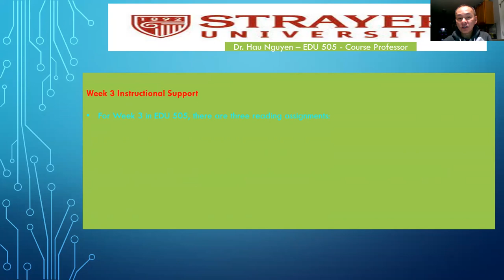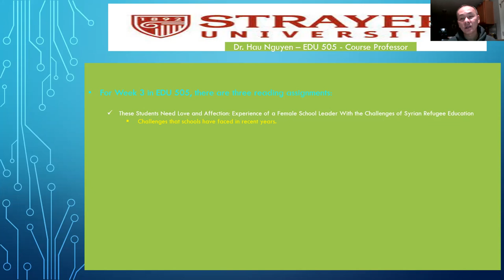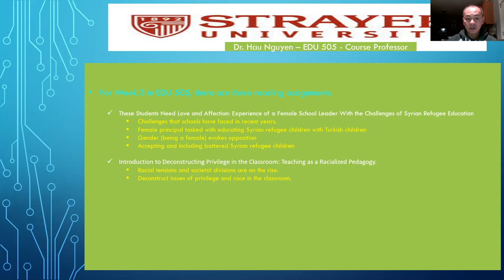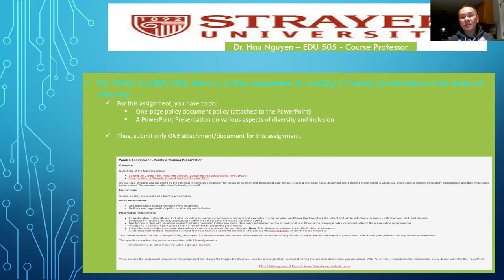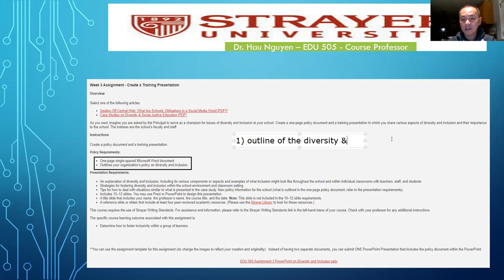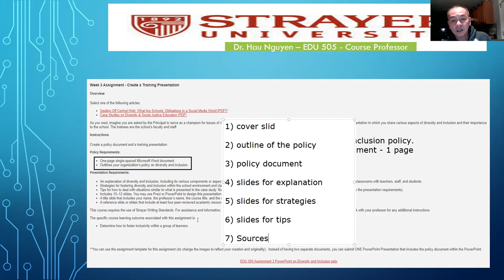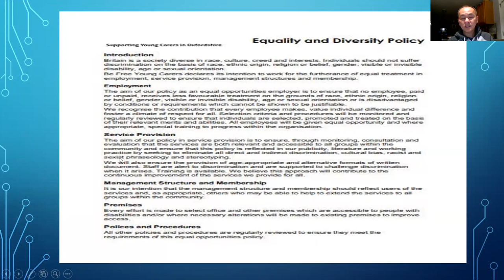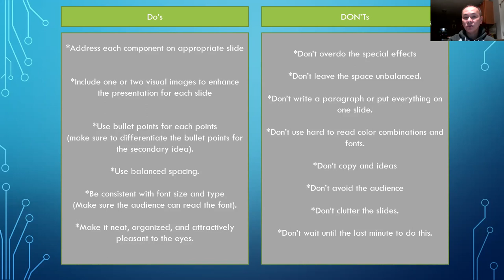Instructional Support for Week 3 - EDU 505 - Contemporary Issues in Education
Dr. H. Nguyen - Strayer University